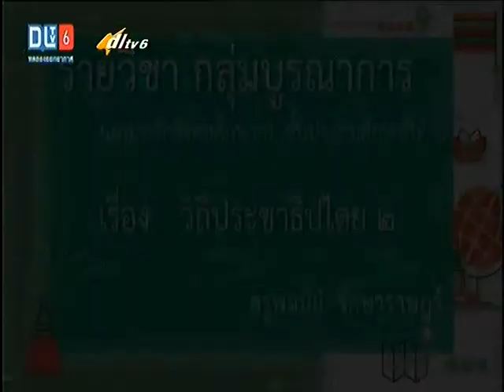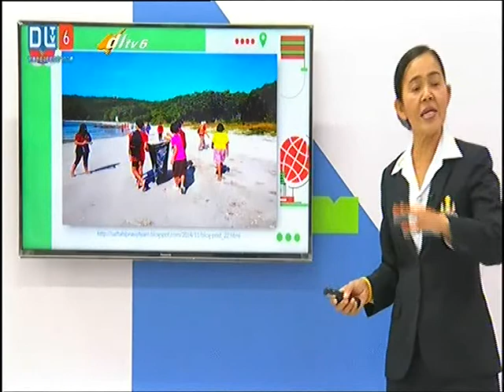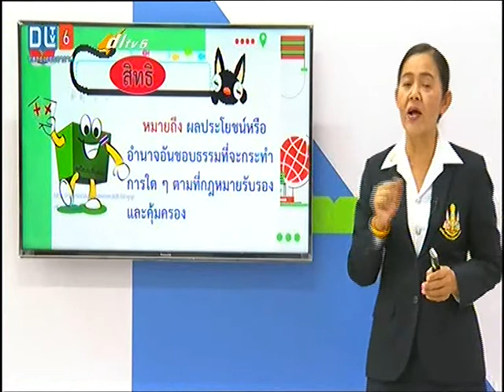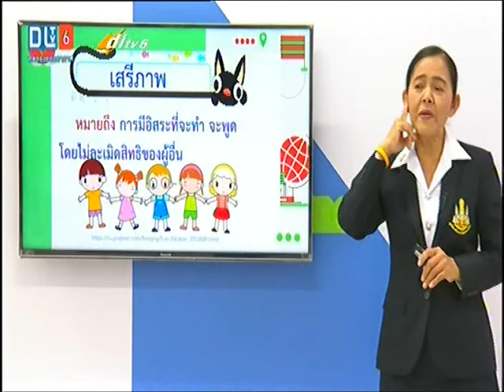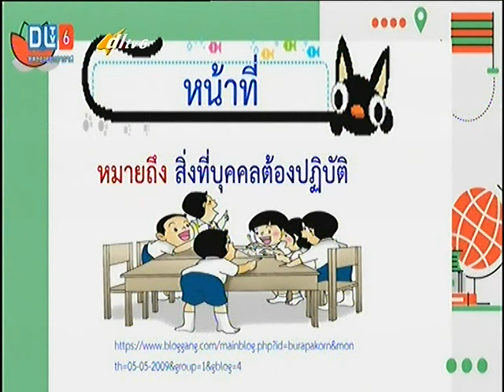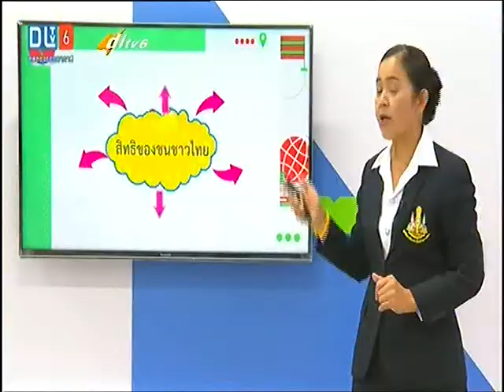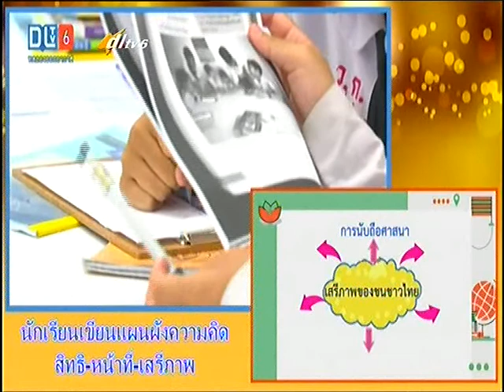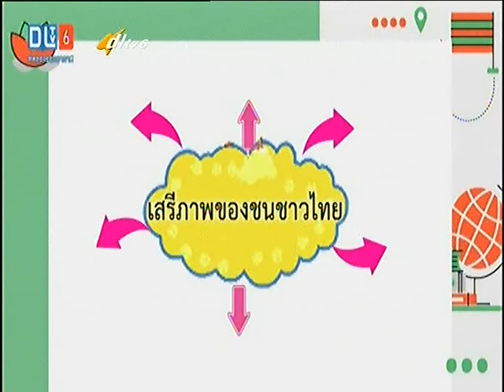DLTV สังคมศึกษา ป.6 โดยคุณครูพจนีย์ รักษาราษฎร์ โรงเรียนวังไกลกังวล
ดูย้อนหลัง DLTV รายวิชา กลุ่มบูรณาการ (แกนหลักสังคมศึกษา ) ชั้นประถมศึกษาปีที่ 6 เรื่องวิถีประชาธิปไตย ๒  ออกอากาศ  14  กันยายน  2561